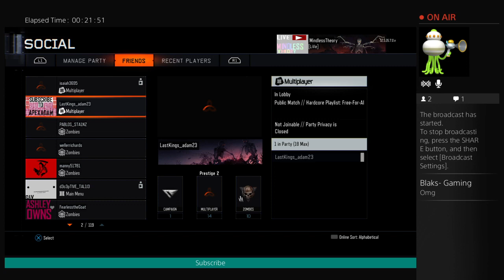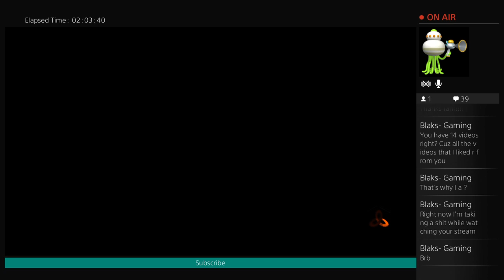Bo3 The most intresting things ever in snd Ep.1